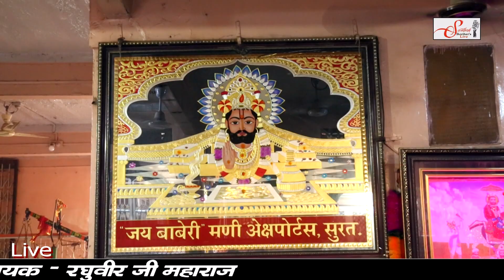Ghumade pungalghad me ghodo|| Raghuveer ji maharaj || Sarthak Brother's Live 9694625050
bhajan :- pungalgad m godo ghumade
Singer :- Raghuvir ji maharaj
Live Shoot :- Sarthak Studio Kota
DOP :- Rajnikant Parjapati
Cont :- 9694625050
Org :- Sunil Parjapti
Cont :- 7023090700